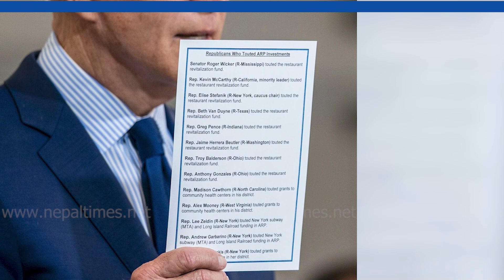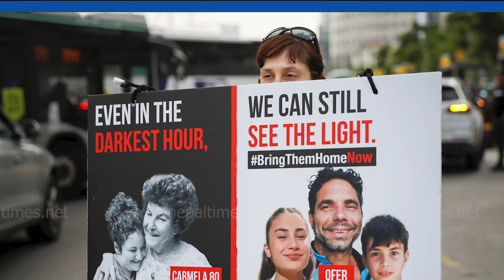हमासले अमेरिकी नागरिकलाई छिटै छाड्ने बाइडेनलाई आश|| Nepal Times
हमासले अमेरिकी नागरिकलाई छिटै छाड्ने बाइडेनलाई आश

Produced By: Nepal Times Media Private Limited
News Edited By: Harihar Nepal
Presented By: Rashmita Udash
Video Edited By : Nepal Times